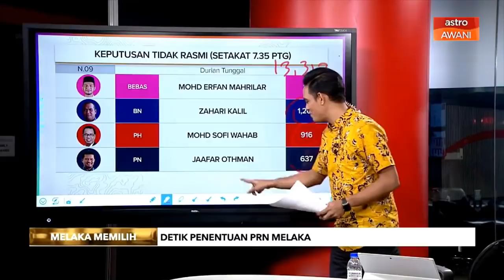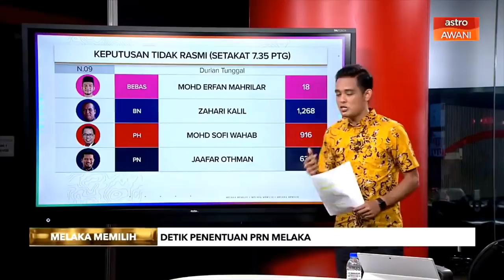PRN Melaka : Tidak rasmi Durian Tunggal (Kemas Kini)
Kami sudah terima keputusan tidak rasmi setakat 7.35 petang untuk N09 - Durian Tunggal. BN mendahului